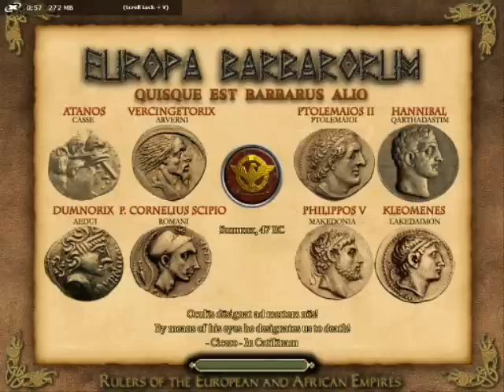Europa Barbarorum Battle #1: Julius Caesar - Battle of Zela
The game Rome: Total War has one of the best modding communities in the gaming industry, and EB is one of the foremost in terms of popularity, detail and historical accuracy.

The Battle of Zela (47 BC)  is one of the historical battles available.  The scenario pits Julius Caesar against Pharnaces II of Pontos; it is famous for the words that Caesar later uttered: veni, vidi, vici.